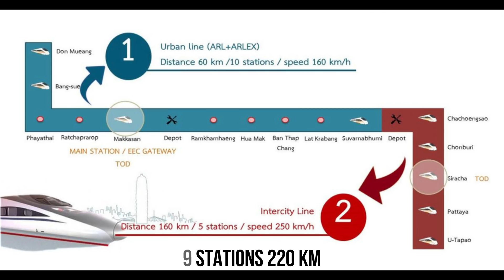Thailand NEW High Speed Railway Project to connect 3 Airports - 🇹🇭 4K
NEW High Speed Railway project by CP Between Don Mueang, Suvarnabhumi and U-Tapao Airports in Thailand.

The High Speed Railway will be 220 km long and will run between 3 major airports. In the Bangkok Area the top speed will be 160 km and along the Eastern Seaboard 250 km. The traisn that they will be using will probably be the CRRC Fuxing Series.

There will be 9 stations, Don Mueang, Bang Sue, Makkasan, Suvarnabhumi, Chachoengsao, Chon Buri, Sriracha, Pattaya and U-Tapao

I had a look at Makkasan Station and Paya Thai.

Time Stamps

00:00 Intro
00:15 Makkasan Airport Railway Station
02:32 High Speed Train Info
04:12 Paya Thai Station
05:17 Outro

I filmed this with my Samsung S21 phone and DJI Gimbal